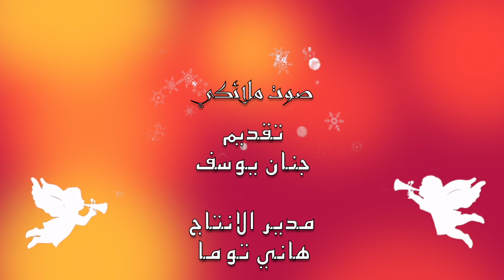صوت ملائكي مع المرنمة وفاء كتو كيزي من اريزونا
تقديم: جنان يوسف
مدير الإنتاج: هاني توما
إخراج: دان عسكر